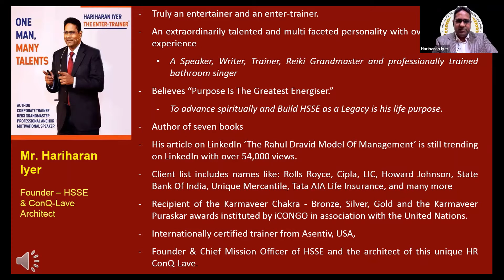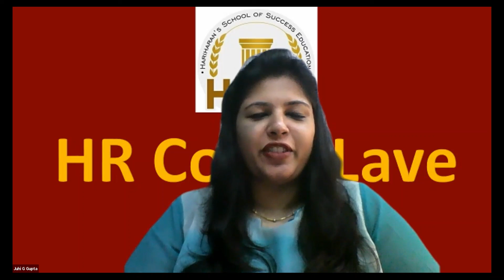HSSE HR ConQ-LAve July 11, 2021 | About HSSE - Welcome Address | Hariharan Iyer| English